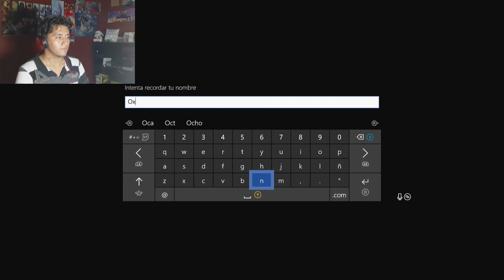Dark Souls 2 Parte 1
Transmisiones todos los fines de semana en la noche
Ganar Dinero viendo anuncios desde la PC :) :) :)
NEOBUX
Descargar Series, Peliculas Y Nopor Gratis en Español Latino :) :) :)